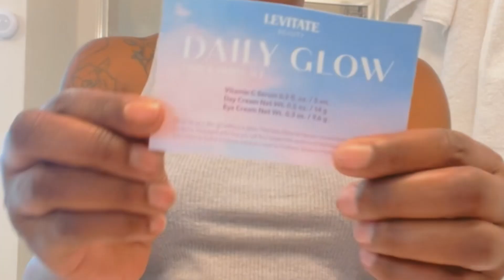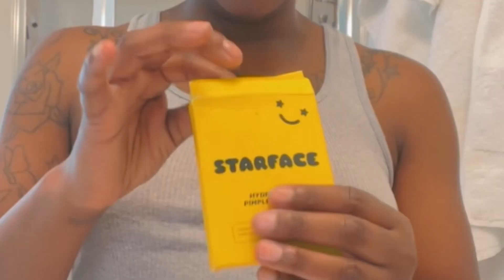Skin Care Routine || New Products v. Old Products || K U W K || S1E10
Wassup Gang 🤟
Ok soo , in this short Vlog I will be showing y’all my EVERYDAY SKIN CARE ROUTINE .. I have been doing this ritual for about 3mos now & the results are most definitely RESULTING !!!
I will be showing y’all the previous products that I was using , compared to the NEW PRODUCTS that I am currently using , as well as giving y’all my honest opinion/review … The new products that I am using is from the brand “LEVITATE” and y’all will never guess where I got them from … watch the full vlog to find out 🤝 This Skin Care line has 9 different products and I currently have 7/9 … listed below are the products that I use daily & the prices of each item .. i was super surprised to discover that all of these items are under $10bucks … can y’all believe that ?? 10 freakin’ DOLLARS YALL !!!

🌻LEVITATE BEAUTY🌻
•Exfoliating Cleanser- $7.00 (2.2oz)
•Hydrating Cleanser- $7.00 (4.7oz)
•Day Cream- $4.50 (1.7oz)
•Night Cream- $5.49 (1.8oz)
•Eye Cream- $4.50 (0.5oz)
•Vitamin C Serum- $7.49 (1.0oz)
•Hyaluronic Acid Serum- $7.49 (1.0oz)

🌹OXY SKIN PRODUCTS🌹
•Smooth Acne Cleansing Cream- $7.79(5oz)
•Rapid Retexturizing Pads- $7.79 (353in)